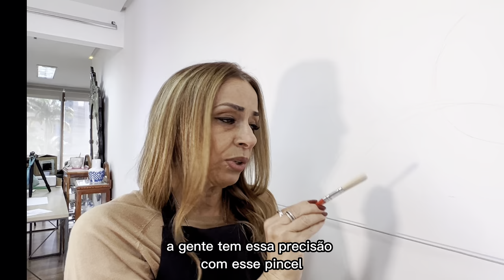Qual o melhor pincel para Arte em Parede?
Entenda qual o melhor pincel para pintar na parede.